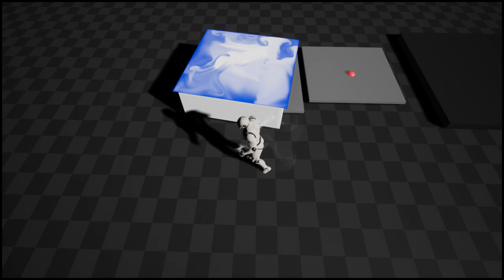FluidNinja LIVE - Testing WorldSpace velocity [UE4]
FluidNinja LIVE: real-time, interactive fluid simulation for Unreal. In this video we are feeding World Space velocity data to the simulation - moving fluid-containers are affected by their speed and moving direction.